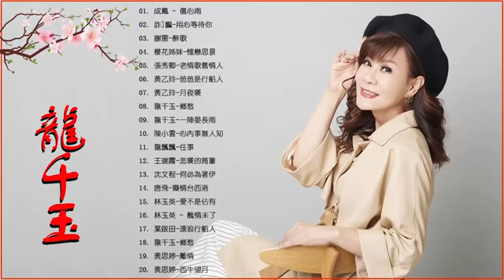Taiwanese Classic Songs -【台語經典老歌】本人認為最好聽的台語歌 - 最好聽的台語歌 70、80、90年代经典老歌尽在 经典老歌500首 - 畅销專輯 夏日聽出好心情